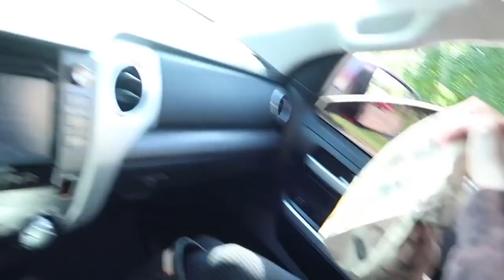Roman Atwood Vlogs! THEY MADE ME DO IT!!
This is Roman Atwood Vlogs! Enjoy it! This is FAN channel!